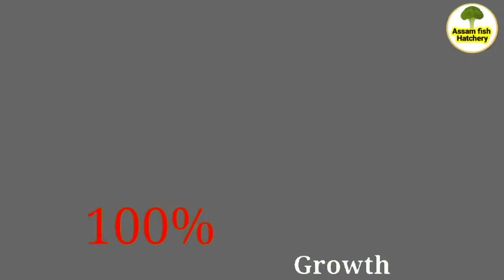Fish Farming pond In Assam/Fish Feeding In Pond/Desi Singi Fish Farming/Catfish/Business Idea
business ideas in fish farming
assam fish hatchery
fish farming business ideas in
fish seed hatchery in assam
fish market in Assam
 fish seed hatchery India
fish seed hatchery in West Bengal  fish seed hatchery in odisha
fIsh seed hatchery in Bihar
Naihati fish seed hatchery
fish seed in Hyderabad
fish seed price list

 assam fish hatchery 🙏🙏🙏🙏🙏🙏Faruk abdullah